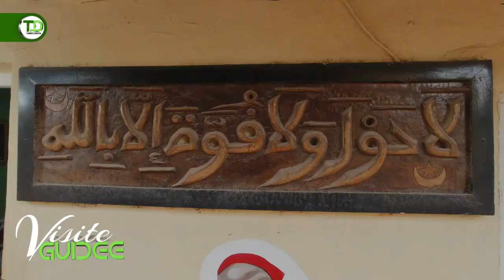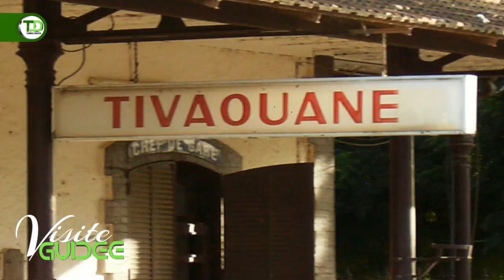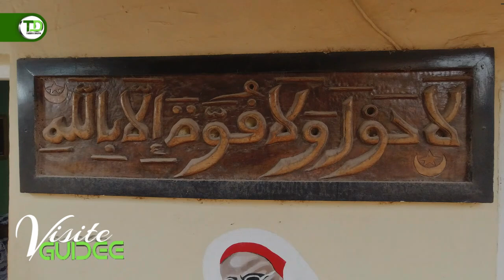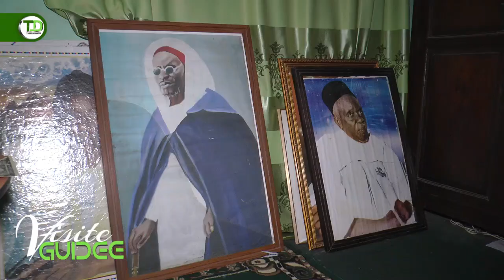VISITE GUIDEE A OUAKAM CHEZ MAME MBAYE DIOP